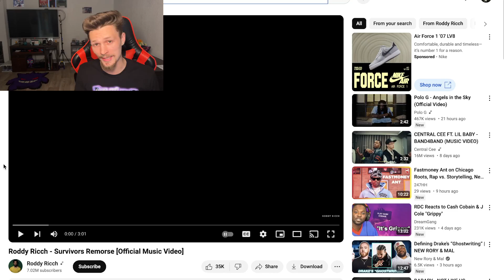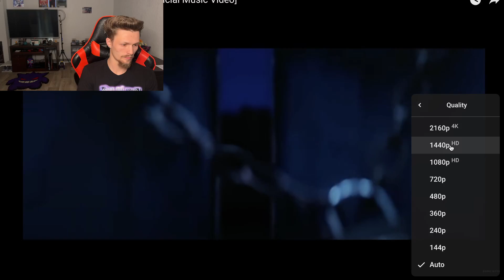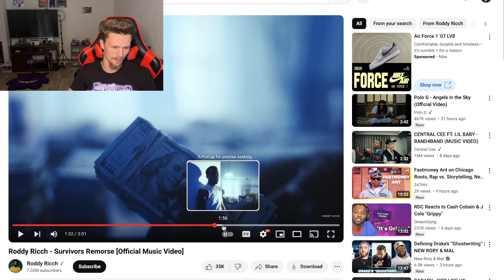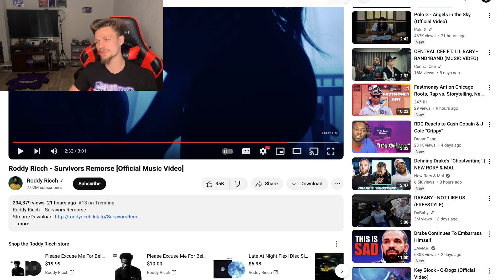STOP HATING ON RODDY RICCH (Survivor's Remorse Reaction)